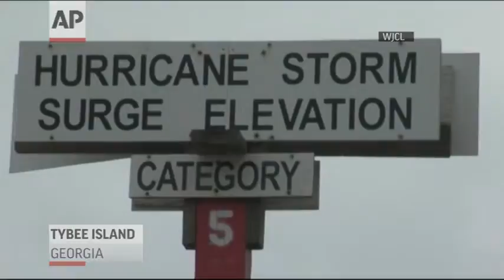Chinese banks a haven for web counterfeits 3